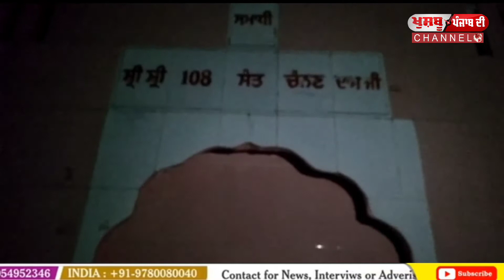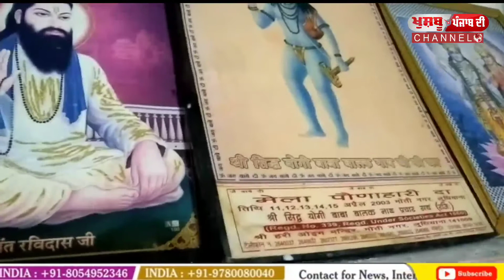ਬਾਬਾ ਚਨਣ ਦਾਸ ਜੀ ਦੇ ਦਰਬਾਰ ਵਿੱਚ ਭਗਤ ਵੱਲੋਂ ਇਲੈਕਟ੍ਰੌਨਿਕ ਨਗਾਰਾ ਭੇਂਟ ਕੀਤਾ